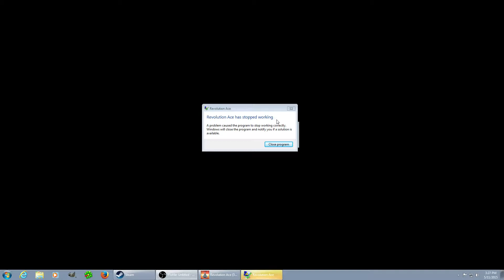Lets Try Games - REVOLUTION ACE - Jets Against Space Buidlings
I was checking out the Steam Sale list and saw this Revolution Ace thing for $0.21 and it looked okay, so I picked it up. It's a shooter game, except unlike most others I've played, there is lots of different things to do. Cheaper and more fun than dirt!